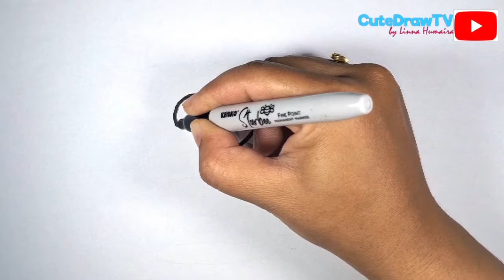Rainbow, Sun, Clouds Drawing,Coloring,Painting For Kids and Toddlers || Child Art